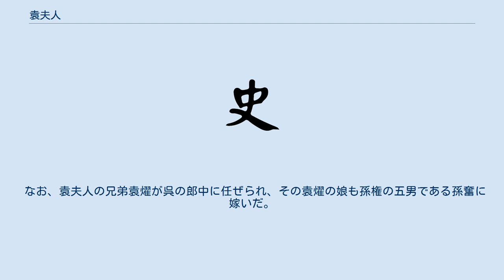袁夫人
袁夫人（えんふじん、生没年不詳）は、三国時代の呉の大帝孫権の夫人（側室）。
豫州汝南郡汝陽県（現在の河南省周口市商水県）の人。
後漢の名門である汝南袁氏の出身。
父は袁術。
兄弟は袁燿。
姉は黄猗の妻。
叔父は袁胤。
 建安4年（199年）6月、父が死亡し一族が没落すると、袁夫人は袁胤・黄猗らに守られ、かつての部下であった劉勲の元へ身を寄せた。
同年12月、孫策が周瑜・孫権らを率いて劉勲を破り廬江に入ると、袁夫人は家族とともに捕虜となっている。
橋公の娘たち（大橋・小橋）や劉勲の妻子らと共に、呉郡へ送致された。
 孫氏に引き取られて成長し、孫権の後宮に入って夫人となった。
誠実で品行方正な人柄であったが、子を成すことがなかった。
そのため孫権は宮人らが生んだ子を幾人も彼女に養育させたが、何れも夭折してしまった。
黄龍元年（229年）に即位した孫権は皇后を冊立せず、赤烏元年（238年）、最も寵愛した夫人歩練師が亡くなると、袁夫人を皇后に立てようと考えたが、袁夫人は子が無いことを理由に固辞して受けなかった。
後に皇后である潘淑の嫉妬心のために中傷を受けるのが最後で、 その後の動静は伝わっていない。
 なお、袁夫人の兄弟袁燿が呉の郎中に任ぜられ、その袁燿の娘も孫権の五男である孫奮に嫁いだ。
 小説『三国志演義』には登場しない。
なお、袁術の遺族が徐璆によって殺される設定になっている。